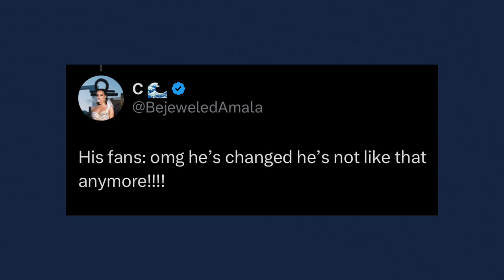Chris Brown vs Usher (What Happened Next?)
The Chris Brown and Usher FIGHT is old news. Chris Brown gets into another physical FIGHT - this time at Missy Elliott’s 'Lovers & Friends” concert, only a day after his fight with Usher.

Tempers are running high for Breezy as Chris Brown has been involved in his second heated argument in 2 days.

The popular USA singer and dancer got angry with Usher at his birthday party recently, allegedly fighting over singer Teyana Taylor.

Which celebrity do you want to hear about next?

► COME SAY HELLO!